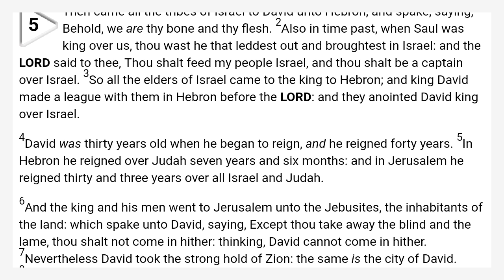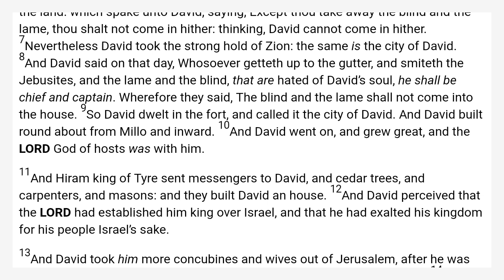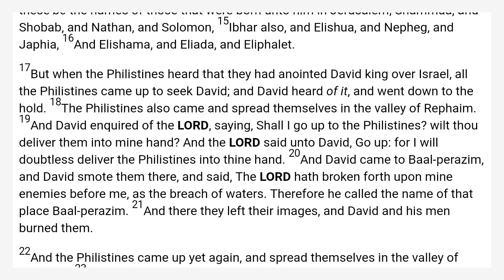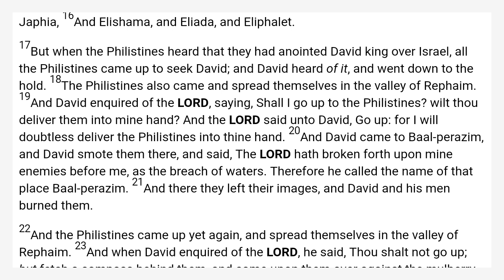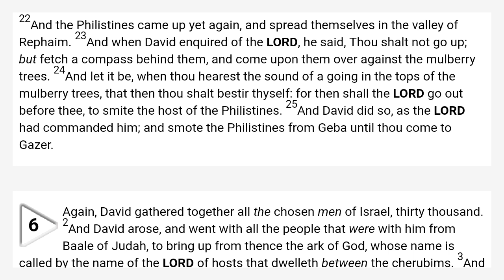2 Samuel 5 King James Bible